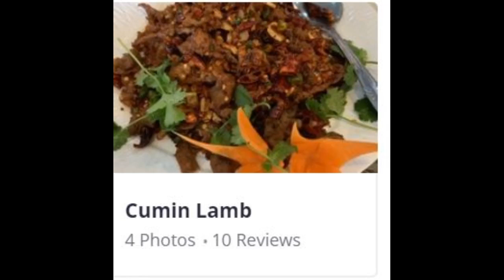Don't Ask part 189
Lamb